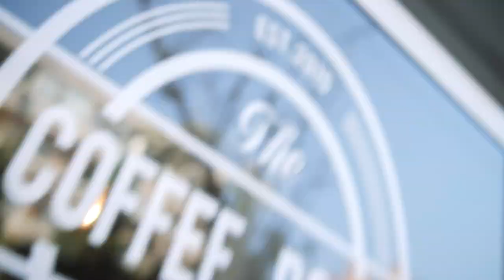Как да обслужваме клиенти в онлайн магазин с | Flashgate Ltd.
София и Алексей за основателите на марката "Дрънкулка". Те създават и продават бижута от полускъпоценни камъни и и кристали Swarovski. В днешното видео, двамата ще ни дадат няколко импровизирани съвета за това как да обслужваме клиенти в онлайн магазин. Не е толкова лесно, колкото повечето си мислят, но това де имаш собствен e-commerce си е дори по-сложно от една стандартна работа. Вдъхновете се, вземете пример и приложете тези съвети ако сега започвате с онлайн бизнес или онлайн магазин, с който хората се свързват, за да бъдат обслужени!

Услуги:
* 360-градусова обиколка на помещения от всякакъв тип;
* Рекламни видеоклипове и изображения за продуктови страници;
* Бизнес консултация;